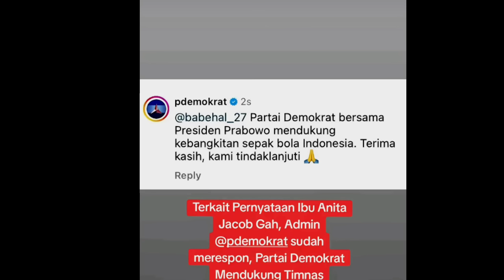AMBIL TINDAKAN TEGAS !! PARTAI DEMOKRAT TINDAK LANJUTI ANGGOTA DPR YANG KRITIK KERAS NATURALISASI